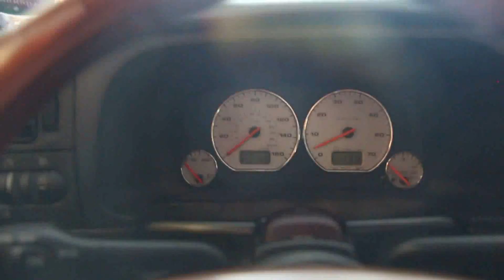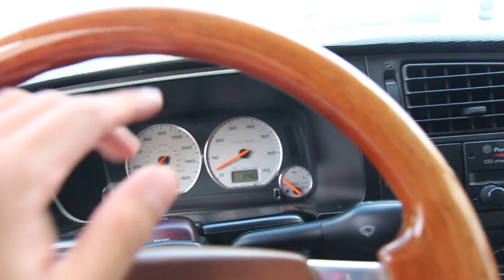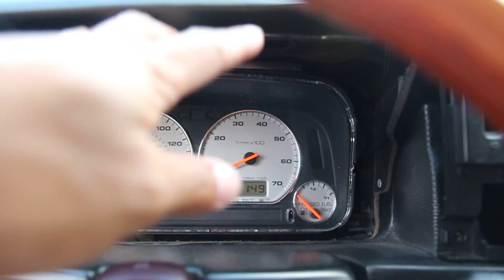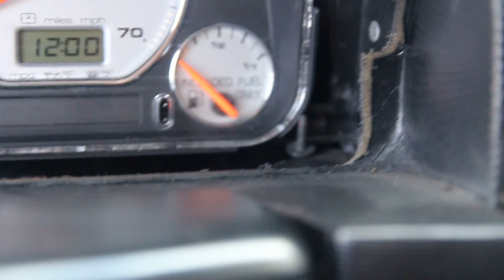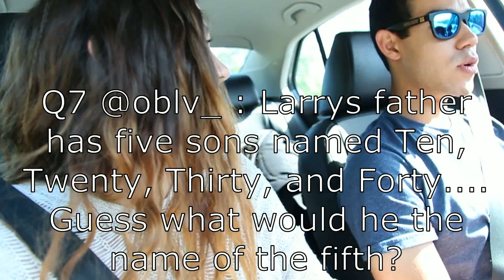First Q & A with my Fiance! & MK3 cluster removal.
Fun little Sunday answering some of your questions with my fiance haha